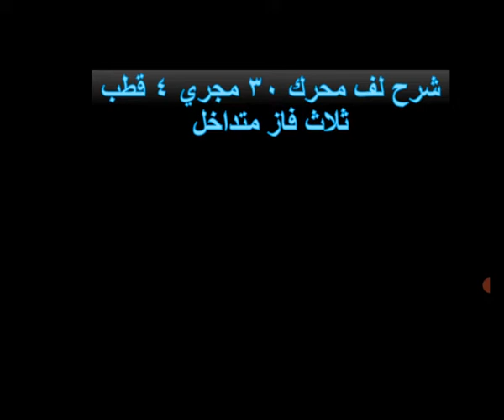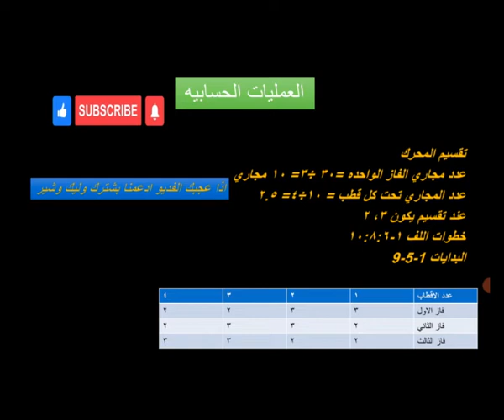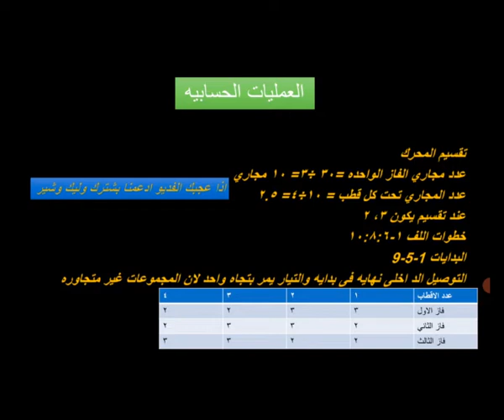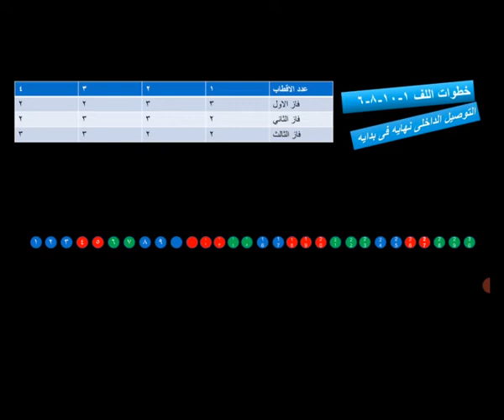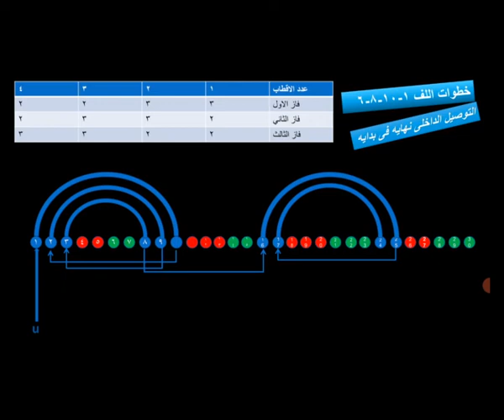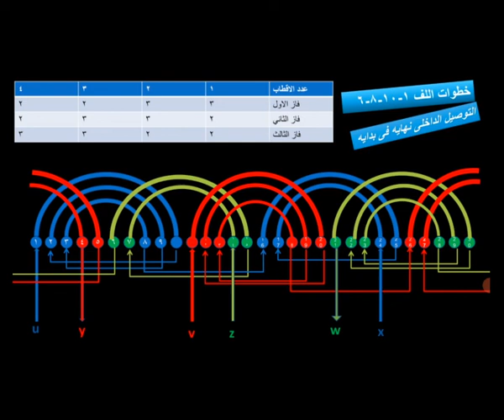شرح للف محرك 30 مجرى 4 قطب ثلاثة اوجه متداخل شاذ ورسم الانفراد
شرح لف محرك شاذ 30 مجرى 4 قطب ثلاثة فز
نوع اللف متداخل
جدول لتقسيم المحرك